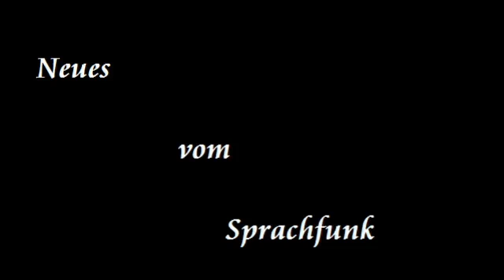Staged Warmongering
Beschreibung